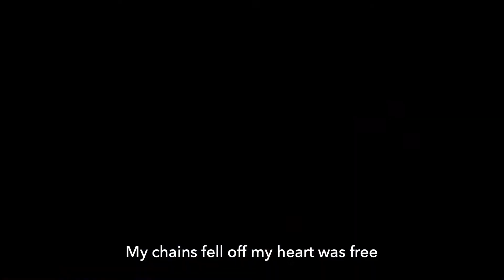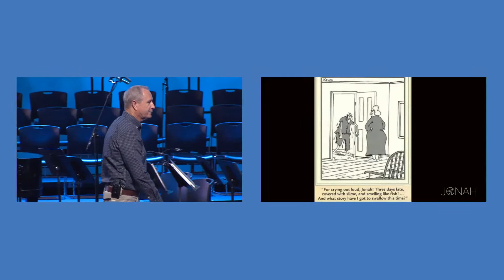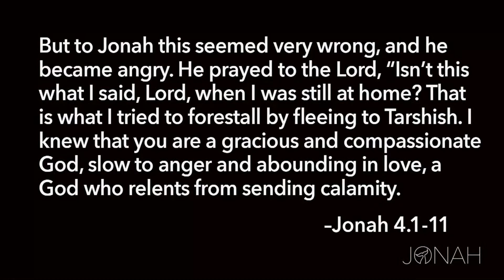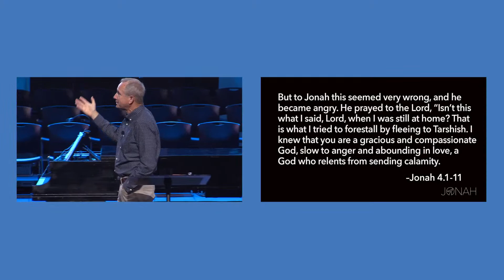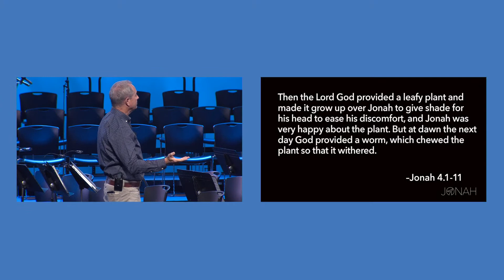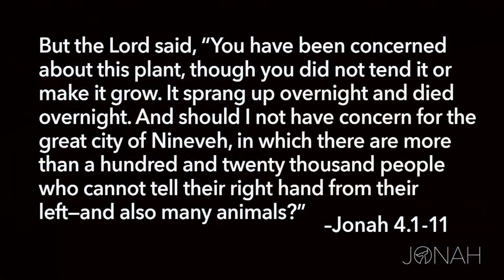October 1, 2023 | Traditional Service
Traditional Service